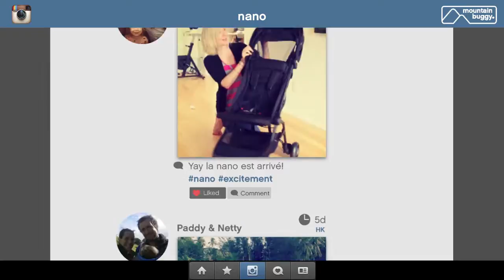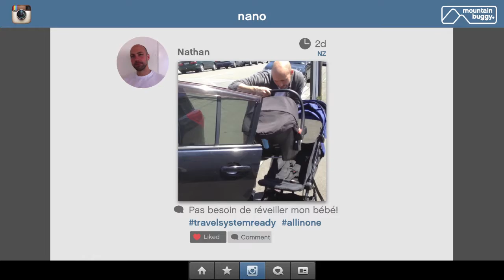Poussette 4 roues Nano™ par Mountain Buggy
L’innovation Mountain Buggy, Vivre sans limite

Nous avons demandé  8 personnes partout dans le monde d'essayer notre poussette de voyage compacte gagnante du prix 20 YEARS of innovation par JPMA.Découvrez ce qu'ils nous ont dit...

Shatha à Dubaï
J'ai besoin d'une poussette légère et compacte

Sofia, Jeff & Olivia des Etats-Unis
Yay la nano est arrivé!

Paddy & Netty depuis Hong Kong
Prenant nano hors de la route

Alan, Bonnie & Chloe from London
Tellement facile à manoeuvrer

Danie, Paul, Harrisson & April en Nouvelle Zélande
S'adapte partout!

Alan, Bonnie & Chloe dans l'avion
Dans l'avion :)

Leo, Connie & May de l'Australie
Dans le coffre arrière

Alan, Bonnie & Chloe dans un train
Pas de problème :)

Sophia, Jeff & Olivia
C'est tellement léger!

Nathan
Pas besoin de réveiller mon bébé!

Nathan
Trop facile!

Danie, Paul, Harrisson & April
Pliez vers le bas - Regardez, les mains libres!

Alan, Bonnie & Chloe
Quelle chance que notre nano est super petite!

Paddy & Netty
La dimension est réellement importante

Amy & Sienna
Profitant de notre promenade avec notre nano

A vous d'écrire la suite...

Retrouvez tous les produits des plus grandes marques de puériculture sur le